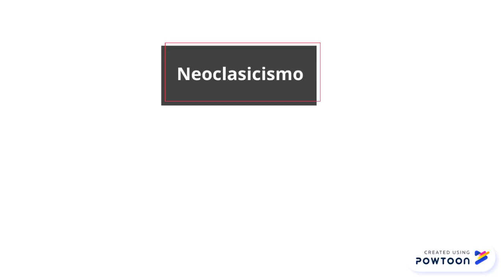ILUSTRACIÓN- MARIA CLARA CARDONA A